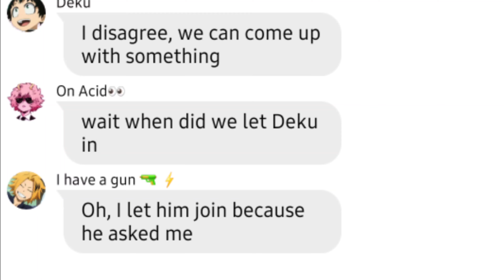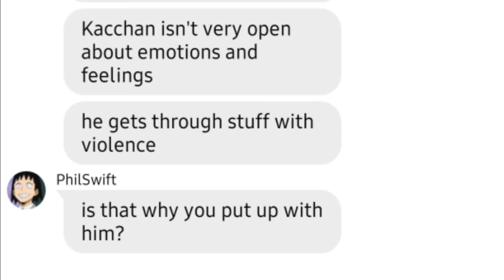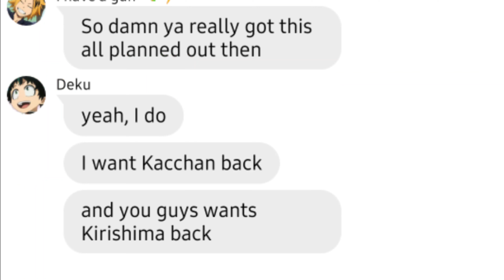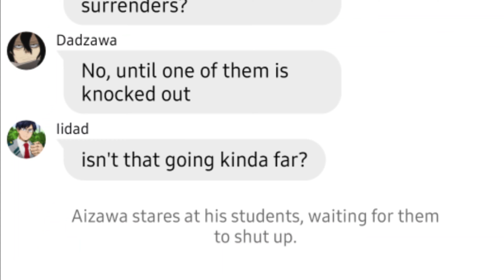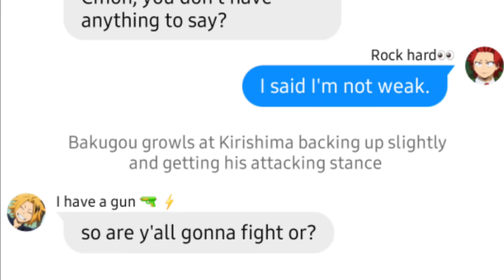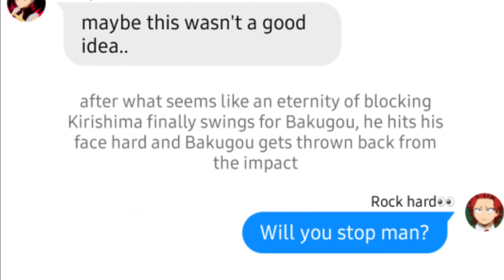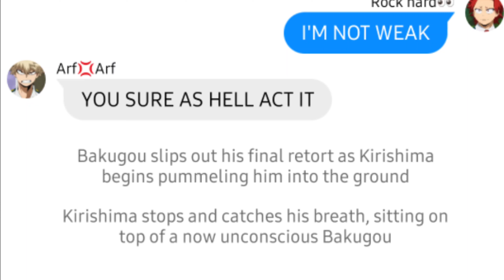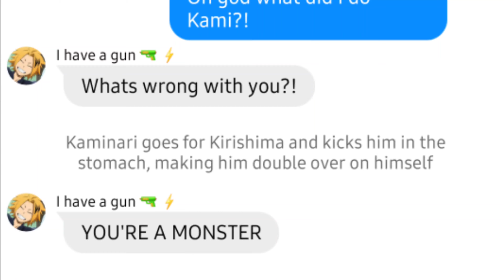Traitor Kirishima || part 4 || Sad BNHA Class 1-A texting story || Kiribaku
I made this having no idea where to bring the story- so you all get to suffer ❤
Love you all, part 5 soon! 👀😃

Use this link; for high quality and cheap Anime merch from shows like; My hero academia, Haikyuu!, Demon Slayer, and more! :P

Apps Used:
Wit
Powerdirector